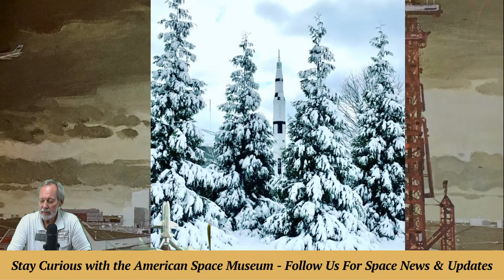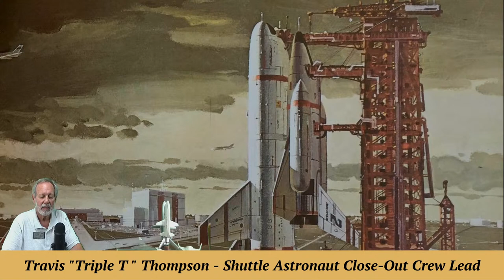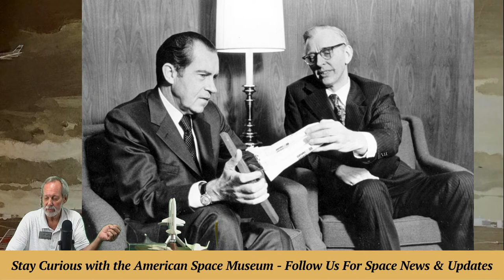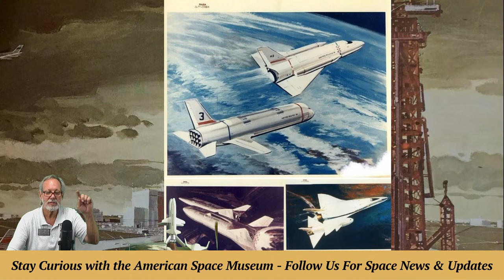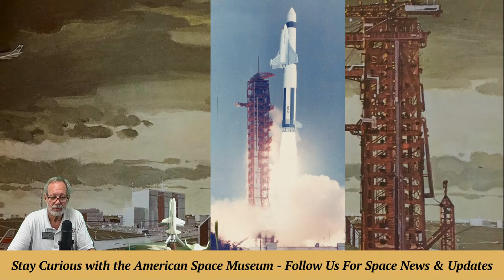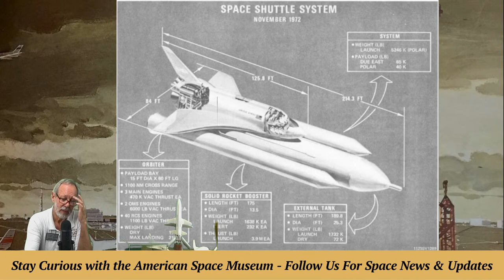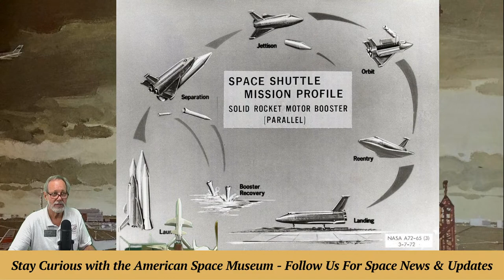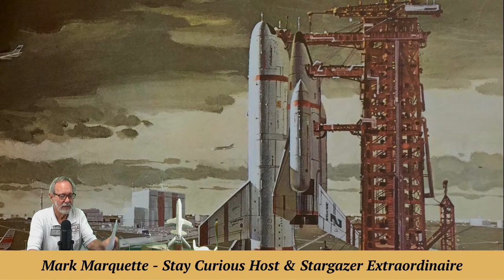Stay Curious: 50 Years Ago Nixon Announced Space Shuttle Program (Aired Jan 5, 2022)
A half-century ago President Richard Nixon orders a $5.5 billion start-up for America's Space Transportation System, as MarQ, Marty & Jessica show you the early concepts of the time.

CO-PRODUCER and CAMERA: Marty Winkel